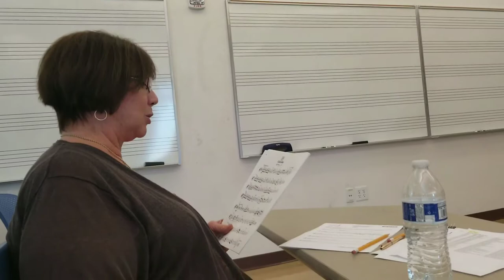Edriana's 1st Solo Violin At Bower School of Music at FGCUniversity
Gavotte- F.J. Gossec